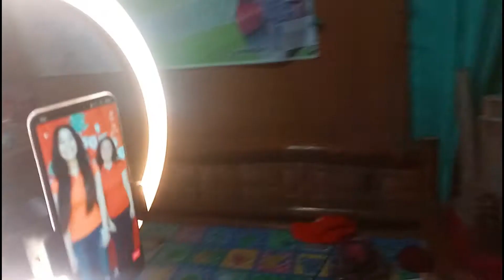CHRISTMAS VLOG! | Sofia Yesha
but i hope you had a merry christmas
and enjoy the holidays!